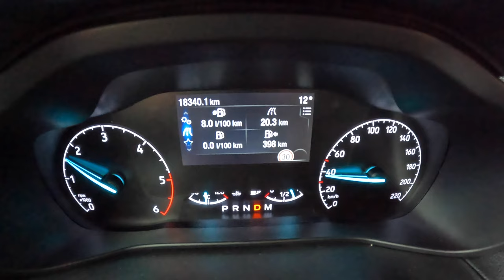2021 Ford Tourneo Connect [1.5 ECOBLUE 120 HP] | POV Test Drive #973 Joe Black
Car: Ford Tourneo Connect III Standard Active  1.5 ECOBLUE 120 HP 2021

0:00 Intro
0:07 Walk-around and interior
0:50 Casual driving
3:09 Bumpy road
3:44 Casual driving
7:07 Spirited drive
8:47 Tunnel
8:53 Casual driving
12:53 Engine view
13:00 Fuel Consumption

Engine: 1.5L Diesel 4-cylinders
Displacement (cc): 1499
Power: 88 kW/120 hp
Torque: 270 Nm
Transmission: 8-speed automatic
Traction: FWD ( Front-Wheel Drive )

Acceleration (0–100 km/h): 12,6 s.

Fuel Tank Capacity: 52L
Total Range: 929 km
Weight: 1543 Kg
Cargo Space: 1029 Liter
Model: 2021
Base Price: 23.970 EUR

Driver: Joe Black
Video: GoPro Hero 10 Black / Sony a6300 + Sigma 16mm f1.4
Audio: Zoom H2n (recorder) & Roland CS-10EM (binaural microphones)
Edit: MacBook Pro / Final cut Pro X